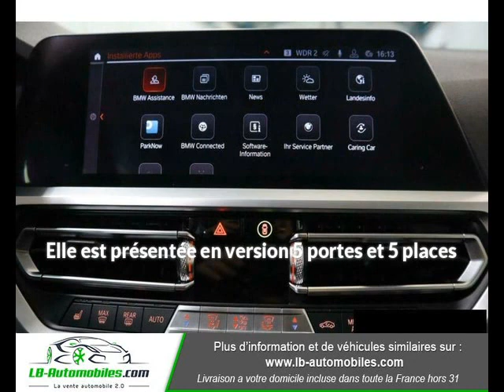BMW Série 3 320d 190ch G20 à Beaupuy - LB Automobiles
Présentation du véhicule BMW Série 3 320d 190ch G20
Prix : 31 400 euros
Marque : BMW
Modèle : Série 3
Version : 320d 190ch G20
Moteur : Diesel
Boîte de vitesse : Automatique
Couleur : Blanc
Nombre de portes : 5
Date d'immatriculation : 01/06/2019
Kilométrage : 29 193